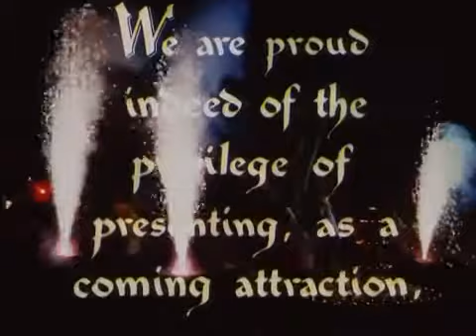"El río" (The River) 1951 - Trailer VO